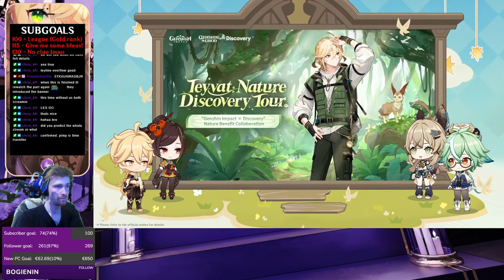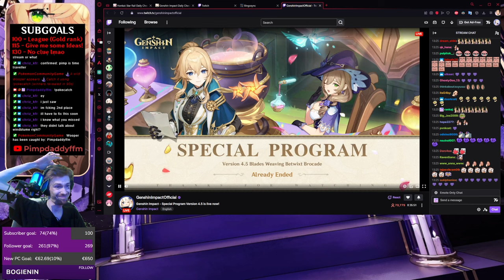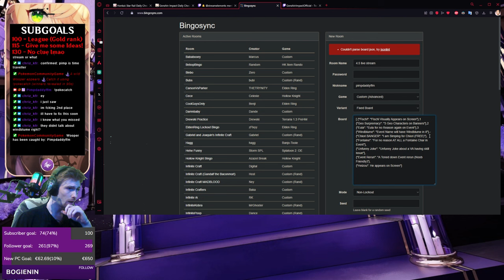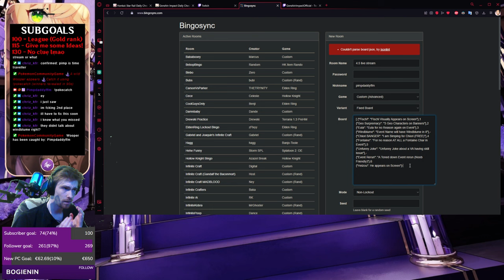Genshin Impact 4.5 Patch Preview Reaction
OR INGAME!
DAKTDBWTZTYR
AT3BDSWTYBKD
5TKAUAWAGBJR